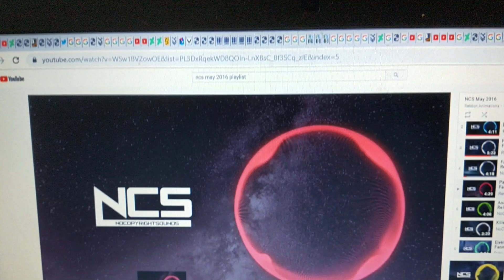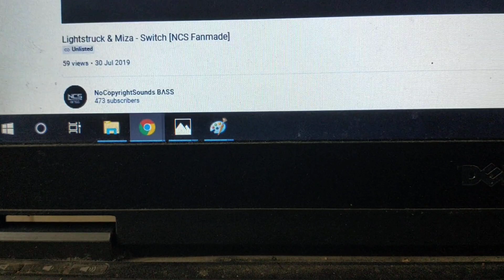NCS May 2016 PT.2